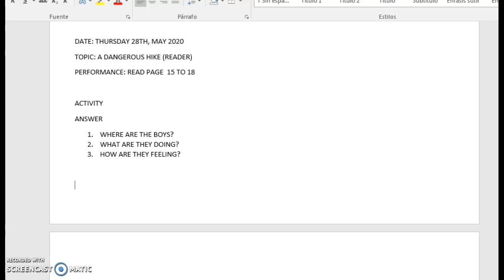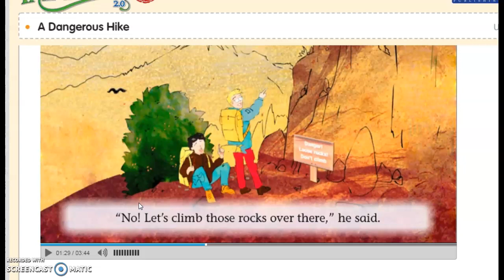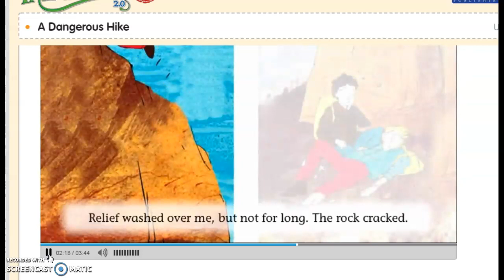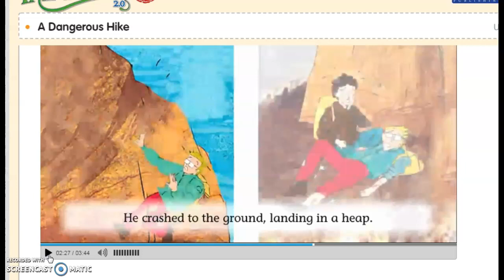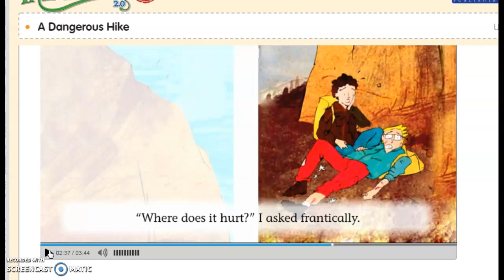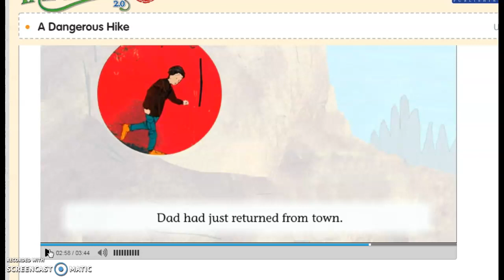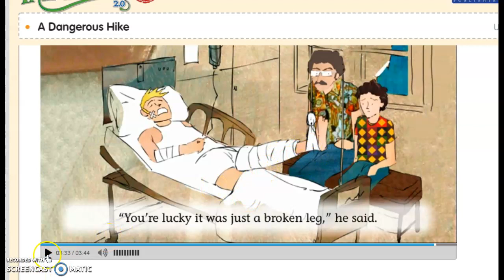A DANGEROUS HIKE ( 5 GRADE)